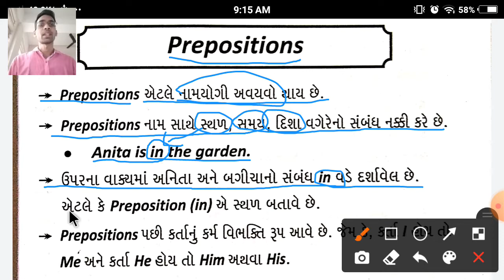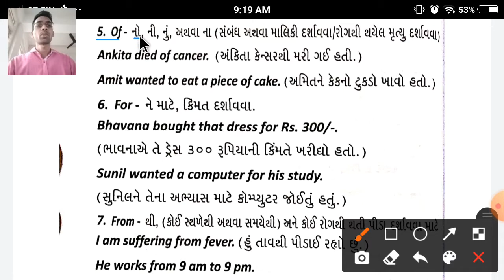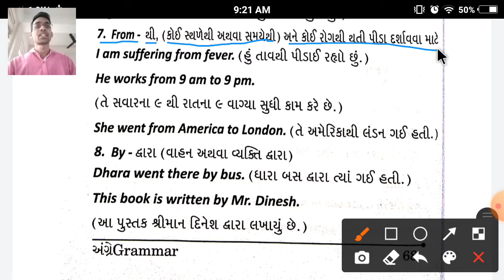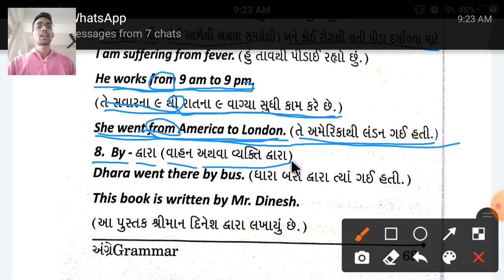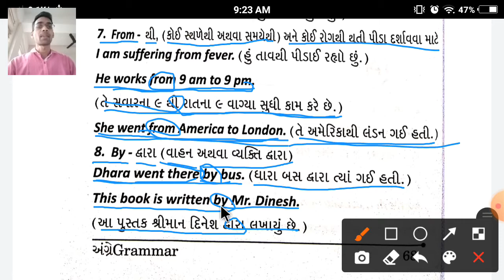Prepositions Part 1